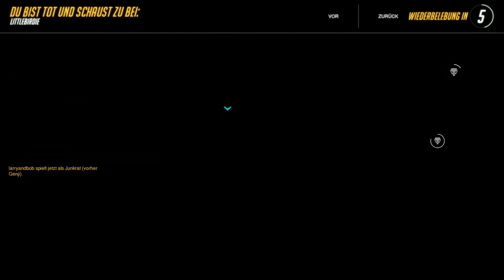Der Tag der Heiler | Overwatch | Ananas Games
Ich willkomme euch herzlich zu einem neuen Video

Ich spiele heute Overwatch und bin wie bei jedem Spiel ein totaler Versager. Aber das ist okay, weil ich nicht der einzige bin.

Frage für die Kommentare:
Soll dieses Spiel im Streamingsommer kommen?